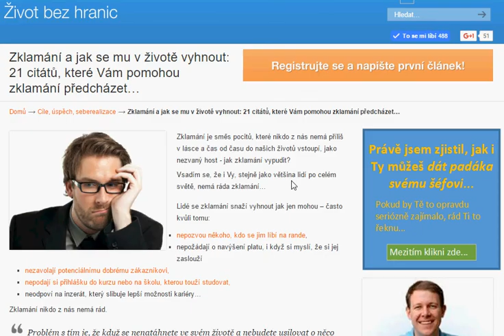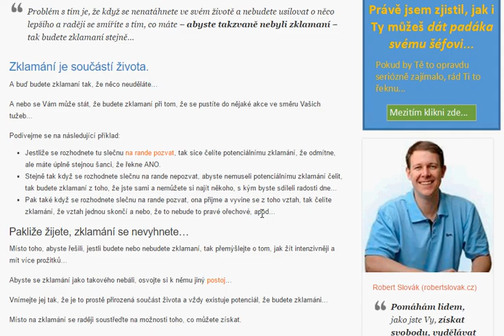Zklamání a jak se mu v životě vyhnout: 21 citátů, které Vám pomohou zklamání předcházet…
Zklamání je směs pocitů, které nikdo z nás nemá příliš v lásce a čas od času do našich životů vstoupí, jako nezvaný host - jak zklamání vypudit?

Vsadím se, že i Vy, stejně jako většina lidí po celém světě, nemá ráda zklamání…

Lidé se zklamání snaží vyhnout jak jen mohou – často kvůli tomu:
nepozvou někoho, kdo se jim líbí na rande,
nepožádají o navýšení platu, i když si myslí, že si jej zaslouží
nezavolají potenciálnímu dobrému zákazníkovi,
nepodají si přihlášku do kurzu nebo na školu, kterou touží studovat,
neodpoví na inzerát, který slibuje lepší možnosti kariéry…

Zklamání nikdo z nás nemá rád.

Problém s tím je, že když se nenatáhnete ve svém životě a nebudete usilovat o něco lepšího a raději se smíříte s tím, co máte – abyste takzvaně nebyli zklamaní – tak budete zklamaní stejně…

Zklamání je součástí života.

A buď budete zklamaní tak, že něco neuděláte…

A nebo se Vám může stát, že budete zklamaní při tom, že se pustíte do nějaké akce ve směru Vašich tužeb…

Podívejme se na následující příklad:

Jestliže se rozhodnete tu slečnu na rande pozvat, tak sice čelíte potenciálnímu zklamání, že odmítne, ale máte úplně stejnou šanci, že řekne ANO.

Stejně tak když se rozhodnete slečnu na rande nepozvat, abyste nemuseli potenciálnímu zklamání čelit, tak budete zklamaní z toho, že jste sami a nemůžete si najít někoho, s kým byste sdíleli radosti dne…

Pak také když se rozhodnete slečnu na rande pozvat, ona přijme a vyvine se z toho vztah, tak čelíte zklamání, že vztah jednou skončí a nebo, že to nebude to pravé ořechové, apod…

Pakliže žijete, zklamání se nevyhnete…